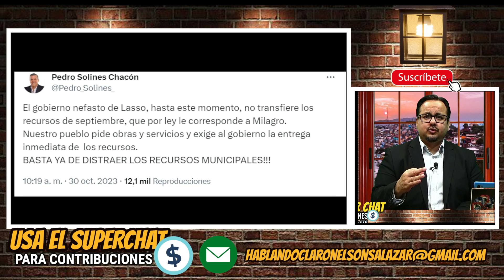El alcalde Pedro Solines reclama recursos del municipio a Lasso.